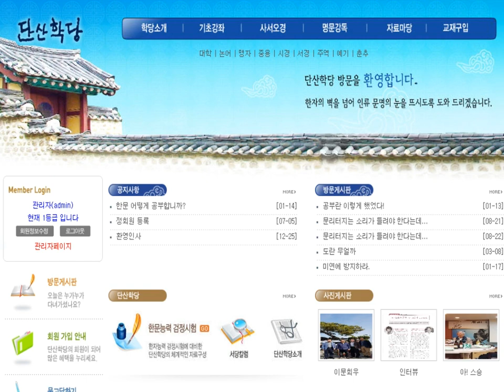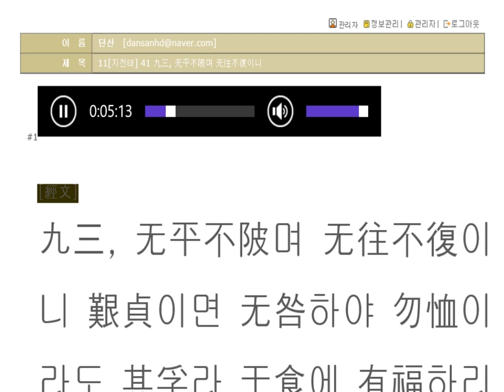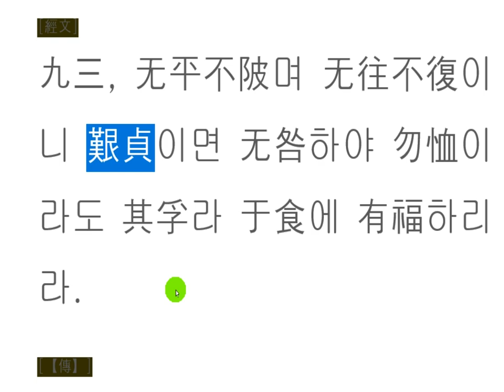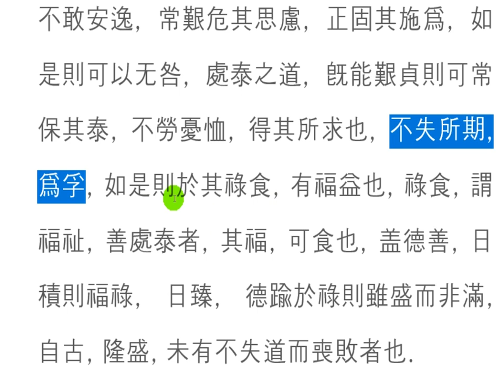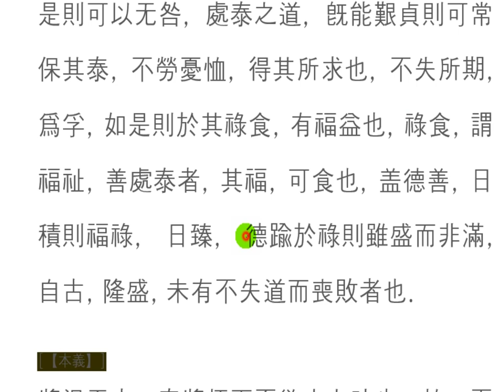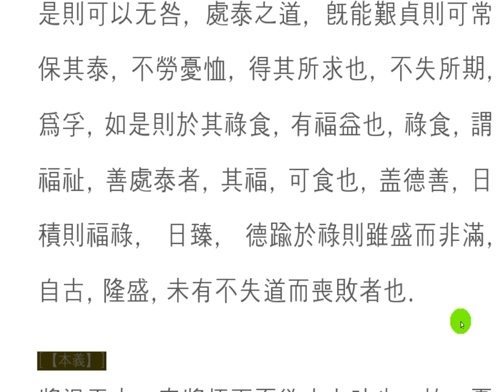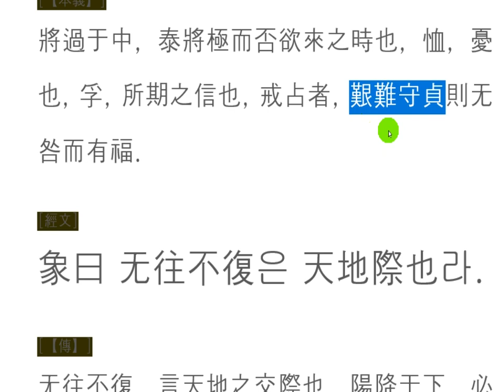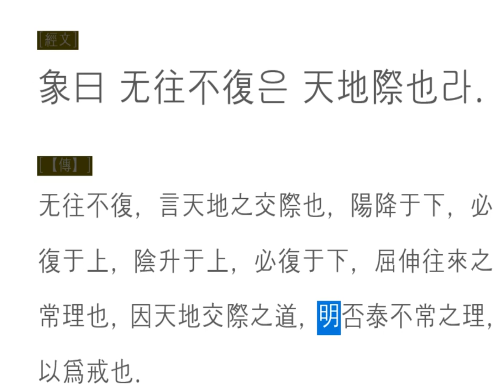주역강독(講讀) : 11[지천태] 41 九三, 无平不陂며 无往不復이니